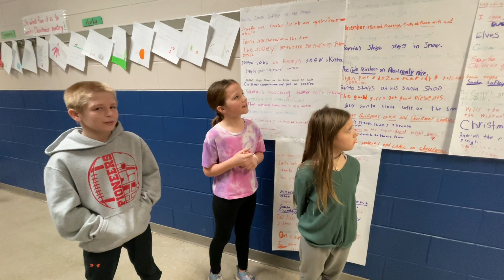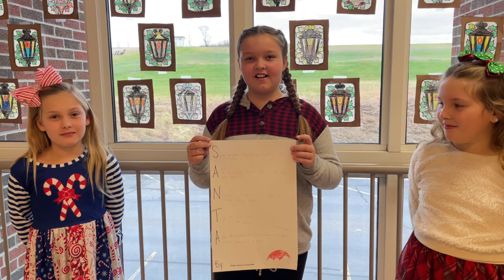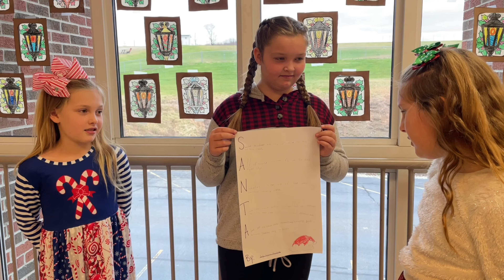ZT Fourth Grade Christmas Program